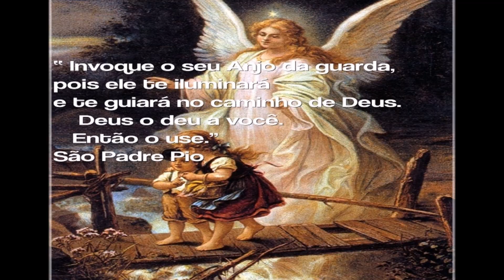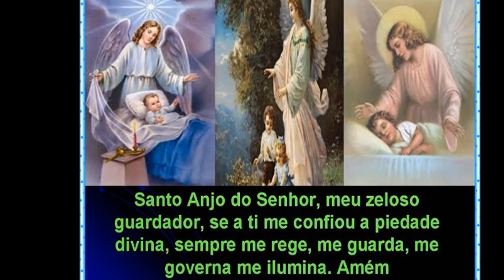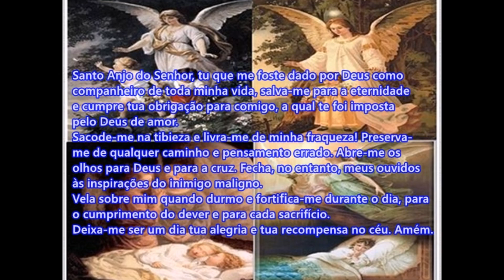SANTO ANJO DO SENHOR, MEU ZELOSO GUARDADOR